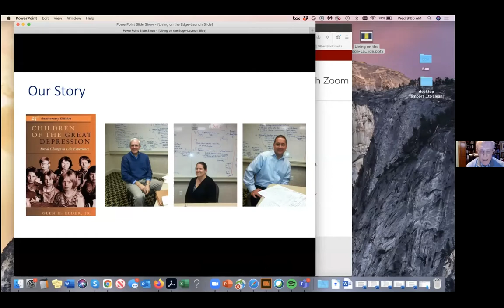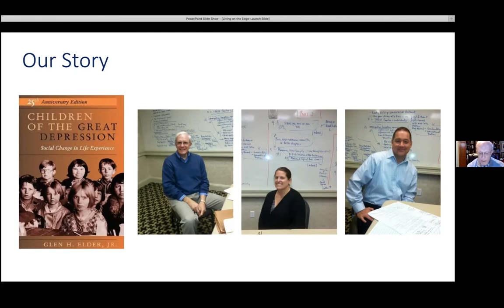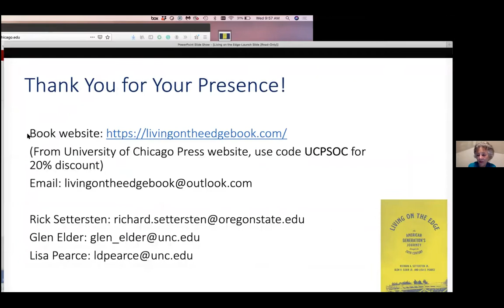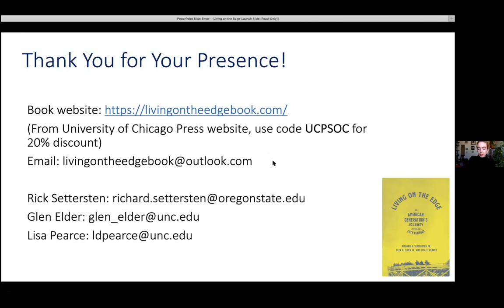By the Book: Richard A. Settersten Jr., Glen H. Elder Jr, and Lisa D. Pearce in conversation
Archive of our February 3rd By the Book virtual event. The authors of' Living on the Edge', Richard A. Settersten Jr., Glen H. Elder Jr., and Lisa D. Pearce, are joined in conversation with Stephanie Coontz to discuss their new book!

Drawing from the iconic longitudinal Berkeley Guidance Study, 'Living on the Edge: An American Generation’s Journey through the Twentieth Century' reveals the hopes, struggles, and daily lives of the 1900 generation. Most surprising is how relevant and relatable the lives and experiences of this generation are today, despite the gap of a century. From the reorganization of marriage and family roles and relationships to strategies for adapting to a dramatically changing economy, the challenges faced by this earlier generation echo our own time.

'Living on the Edge' offers an intimate glimpse into not just the history of our country, but the feelings, dreams, and fears of a generation remarkably kindred to the present day.

Sign up for our monthly newsletter here to get exclusive giveaways, author content, and press news